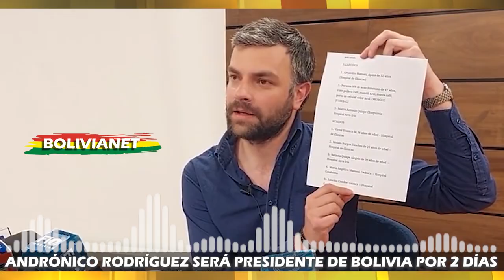ANDRÓNICO RODRÍGUEZ SERÁ PRESIDENTE DE BOLIVIA POR 2 DÍAS